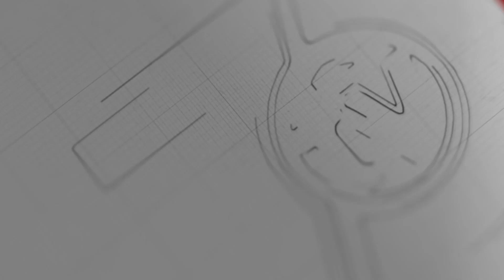ညီမဖြစ်သူလက်ထဲ လုပ်ပိုင်ခွင့်တွေ ပိုမိုလွှဲအပ်လာတဲ့ ကင်မ်ဂျုံအန်း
မြောက်ကိုရီးယား ခေါင်းဆောင် ကင်မ်ဂျုံအန်းဟာ ညီမဖြစ်သူကို အရေးပါတဲ့ လုပ်ငန်းတာဝန်တစ်ခု ထပ်ပြီး အပ်နှင်းလိုက်တယ်လို့ ယုံကြည်ရကြောင်း တောင်ကိုရီးယားက ပြောကြားခဲ့ပါတယ်။

အခုဆိုရင် ကင်မ်ယိုဂျောင်ဟာ မြောက်ကိုရီးယား အာဏာရ အလုပ်သမား ပါတီရဲ့ ဦးဆောင်မှုနဲ့ လမ်းညွှန်မှုဌာနကို ကြီးမှူးခွင့် ရနေပြီလို့ ယုံကြည်ရကြောင်း တောင်ကိုရီးယား ကာကွယ်ရေးဝန်ကြီး ဂျောင်ကျုံဒူက ပြောကြားခဲ့ပါတယ်။

ကင်မ်ယိုဂျောင်ဟာ ကင်မ်ဂျုံအန်းရဲ့ ညီမအငယ်ဆုံးဖြစ်ပြီး အစ်ကိုရဲ့ အရင်းနှီးဆုံး နိုင်ငံရေး မဟာမိတ် တစ်ဦးလို့လည်း ဆိုနိုင်ပါတယ်။

သူဟာ ပြီးခဲ့တဲ့ လပိုင်းတွေအတွင်း အစိုးရ အဖွဲ့ထဲမှာ ရာထူးအဆင့်ဆင့် တိုးလာခဲ့ပြီး အခုနောက်ဆုံး ရထားတဲ့ ထောက်လှမ်းရေး သတင်းသာ မှန်ကန်ခဲ့မယ်ဆိုရင် မြောက်ကိုရီးယားရဲ့ ဒုတိယ ဩဇာအကြီးဆုံး ပုဂ္ဂိုလ်အဖြစ် သတ်မှတ်ဖို့ ပိုပြီး နီးစပ်လာမှာ ဖြစ်ပါတယ်။

ကင်မ်ယိုဂျောင် ဦးစီး ကိုင်တွယ်ရမယ်ဆိုတဲ့ ဌာနဟာ မြောက်ကိုရီးယား အလုပ်သမားပါတီရဲ့ အဖွဲ့ဝင် ၃ သန်းလောက်ကို ကြီးမှူးကွပ်ကဲဖို့ အဓိက တာဝန်ယူထားတာပါ။

ပြီးတော့ မြောက်ကိုရီးယား အစိုးရ အဖွဲ့အပေါ် သစ္စာစောင့်သိ ရိုသေဖို့ ဝါဒဖြန့်တဲ့ လုပ်ငန်းစဉ်တွေကိုလည်း ကြီးကြပ်နေပါတယ်။ ကင်မ်ယိုဂျောင်ဟာ အရင်က မြောက်ကိုရီးယား အစိုးရ အဖွဲ့ရဲ့ ဝါဒဖြန့်ချိရေးမှူး အဆင့်လောက်သာ ရှိခဲ့ပေမယ့် အခုဆိုရင် နိုင်ငံရေး ဩဇာ ကြီးမားတဲ့ ပေါ်လစ်ဗျူရို အဖွဲ့ဝင်တစ်ဦး ဖြစ်လာပါပြီ။

 ကင်မ်ဂျုံအန်းဟာ နိုင်ငံရေး အာဏာကို အပြည့်အဝ ချုပ်ကိုင်ထားဆဲ ဖြစ်ပေမယ့်လည်း သူ့ရဲ့ လုပ်ပိုင်ခွင့်တွေကိုတော့ ညီမဖြစ်သူနဲ့ တခြား မြောက်ကိုရီးယား ထိပ်တန်း အရာရှိတွေဆီ စတင်ခွဲဝေပေးနေပြီလို့လည်း ယုံကြည်ရပါတယ်။